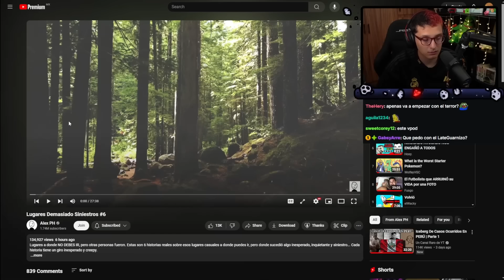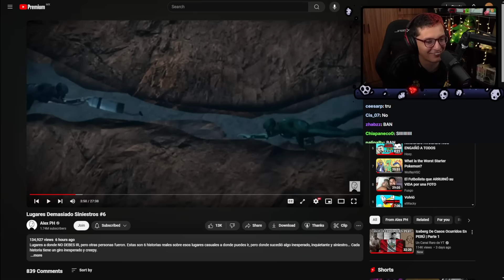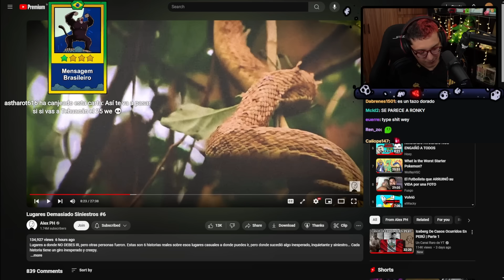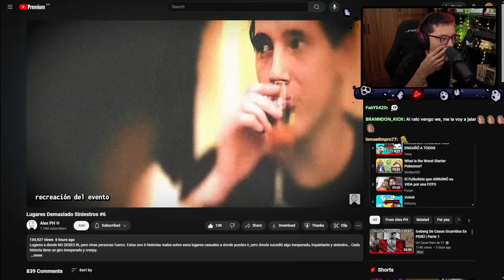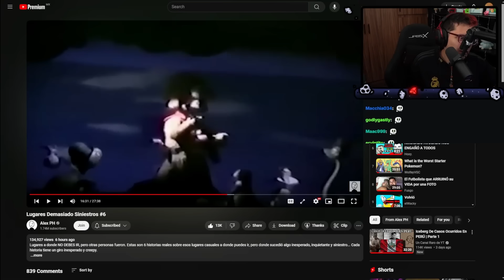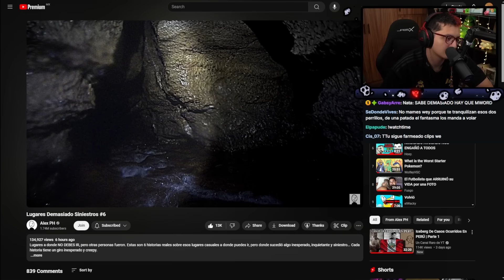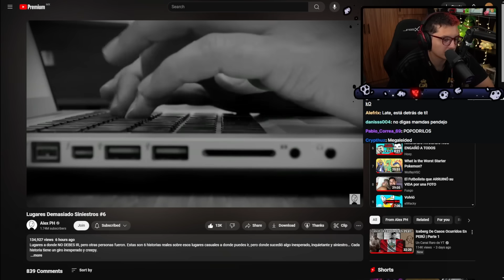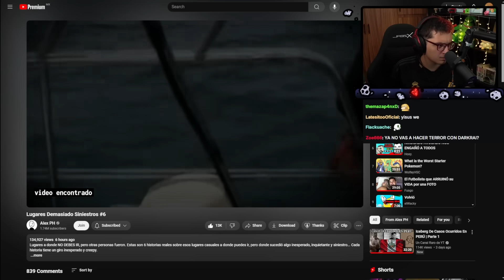Tragedias ocurridas en lugares aterradores😖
Late reacciona a video de @AlexPH